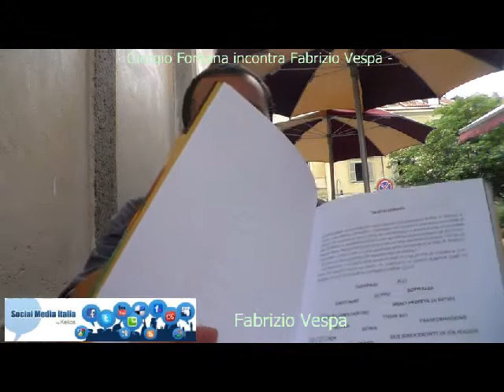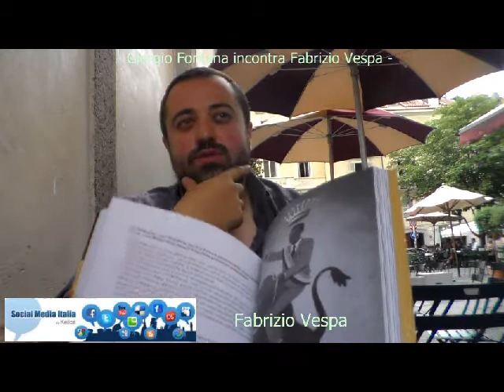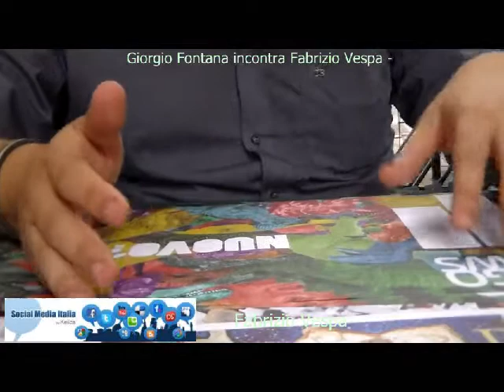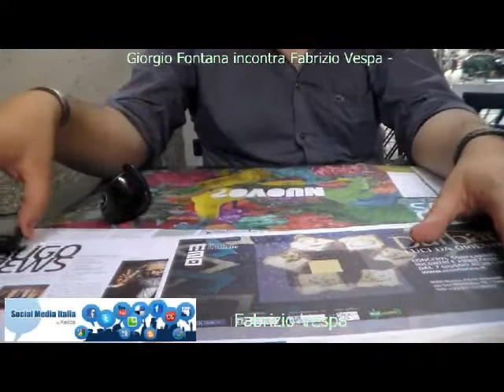Il Mal di Torino - seconda parte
Conversazione con Fabrizio Vespa sul suo libro uscito nel 2012 e sul magazine Sugo News